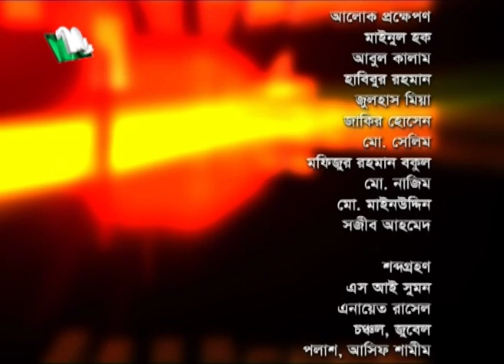Shuvo Shondha | Lt. Col.(Retd.) Quazi Sajjad Ali Zahir (Bir Protik) | Nuzhat Sowm | EP 5275 | NTV